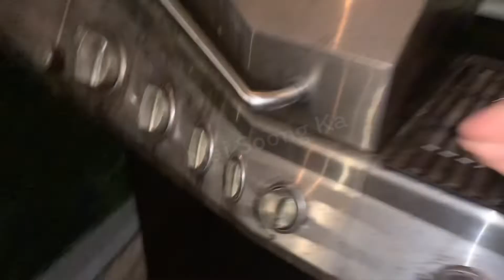Went to get the bamboo from neighbor’s house and make sticky in bamboo for the first time in USA